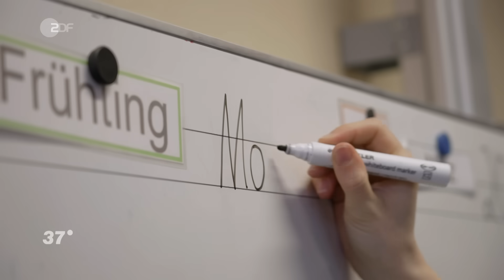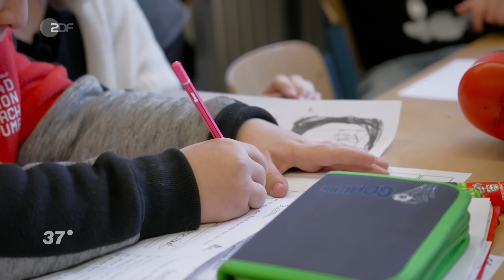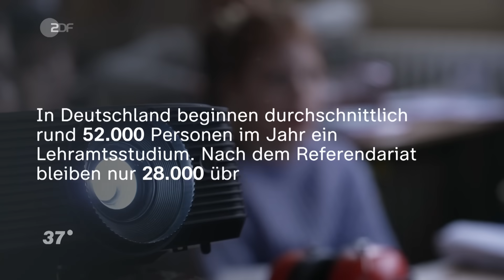Wenn das Schulsystem versagt: Lara zwischen Stress und Erschöpfung I 37 Grad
Lara tritt nach dem Referendariat euphorisch ihre erste Stelle als Lehrerin an. Doch wöchentliche Gespräche mit Eltern und Jugendämtern und viele Termine außerhalb der Regelarbeitszeit bringen sie an ihre Grenzen.

🎥 Die Erstveröffentlichung und Langfassung der Doku “Realitätsschock Lehrerin” findest du in der ZDFmediathek

"Ich wollte Lehrerin werden, weil ich die Vorstellung schön finde, Menschen auf ihrem Weg zu begleiten. Gerade mit Kindern zu arbeiten, gemeinsam die Welt zu entdecken.", erklärt Lara. Seit sie ihre eigene Klasse an einer Grundschule in Lübeck übernommen hat, erlebt sie täglich die Herausforderungen des Alltags als Lehrkraft. Die Stunden, die sie in der Schule verbringt, sind nur ein Teil ihrer Arbeit. Hinzu kommen die umfangreichen Vorbereitungs- und Nachbereitungszeiten sowie Elterngespräche und Besprechungen mit Jugendämtern. Lara arbeitet an einer Brennpunktschule. Häufig fühlt sie sich hilflos, doch trotz aller Herausforderungen sieht Lara viel Potenzial in den Kindern und möchte dieses fördern. "Ich möchte alles für den Job geben, aber ich möchte mich nicht kaputt machen," sagt sie. Nach dem Schuljahr plant sie eine einjährige Reise nach Südamerika. Dort möchte sie auch an verschiedenen Schulen arbeiten, um unterschiedliche Unterrichtsmodelle kennenlernen. Diese Unterbrechung ist wichtig für sie, um wieder neue Energie zu tanken und neue Perspektiven kennenzulernen.

Regie: Lena Baumann
Kamera: Ralph Zeilinger
Ton: Marcus Becker
Schnitt: Laszlo Bredy
Redaktion ZDF: Matthias Wiesel
Produktion ZDF: Steffen Heinemann, Marion Kempe